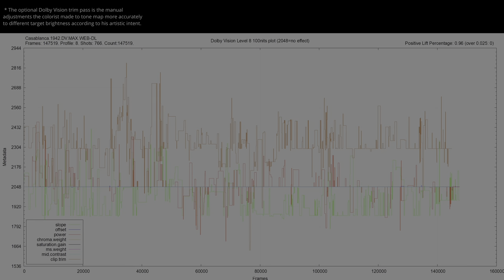Casablanca 1942 HDR ANALYSIS 4K UHD Blu Ray vs 1080p BD SDR 100nits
Casablanca HDRvsSDR UHDREVIEW 2160pVS1080p Explore the visual impact of Casablanca 1942 in HDR! 🌍🔍 Forget about the meaningless SDR tone-mapped comparisons and the other channels that manipulate the SDR tone-mapping settings to make it look the same. This video shows the REAL difference between HDR and SDR without compression or loss. Comparing HDR Rec.2020 to the SDR Rec.709 version, and witness the stunning differences in color and detail (when the grading was done right). Immerse yourself in the future of cinematic excellence... * Can be viewed in HDR in Chrome/Edge/Opera but not in Firefox. Dont forget to turn on HDR in the Windows display settings.. 🎥✨

00:07 intro